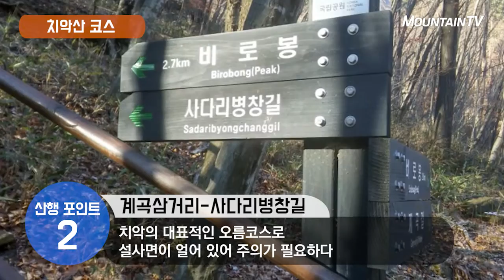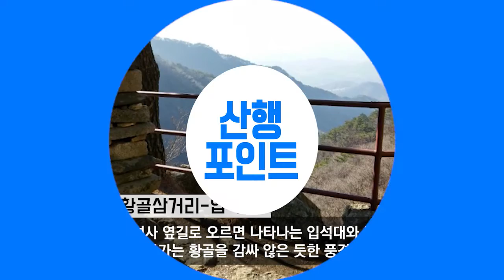치악산, 겨울 눈꽃 산행의 백미! 힐링코스를 소개합니다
*코스 소개자 : 마운틴TV 허종우 명예기자
*코스 정보 : 총거리 10km , 소요시간 4시간

1. 코스정보
구룡사 탐방센터~구룡사~사다리병창길~비로봉~황골삼거리~입석사~황골탐방센터

2. 코스특징
겨울 상고대의 대표적인 산, 치악산! 세렴폭포에서 시작되는 오름은 계단, 또 계단의 연속이다

3. 산행포인트
1  구룡사탐방센터-세렴폭포
잘 정돈된 등로에 계곡의 물소리와 함께 걷는다. 일반인들이 가장 많이 찾는 대표적인 힐링코스

2  계곡삼거리-사다리병창길
계단과 돌길의 연속으로 천천히 이동해야 한다. 치악의 대표적인 오름코스로 설사면이 얼어 있어 주의가 필요하다

3  사다리병창-비로봉 최대 난 코스
사다리병창을 지나면 터지기 시작하는 조망! 아이젠을 착용해야 하는 구간이며, 땀과 추위와의 싸움이시작된다. 쉬지 않고 올라야 체력을 비축할 수 있다. 굳이 쉼을 원하면 서서 살짝 쉬는 것이 좋다

4  비로봉-황골삼거리
비로봉에 서면 별천지가 펼쳐지며, 산그리메에 길게 드리운 운해를 보너스로 얻어갈 수 있다. 치악은 상고대의 밭이다. 숨이 막혀 올만큼 벅찬 감동으로 다가온다. 겨울 눈꽃산행의 백미다

5 황골삼거리-입석사
돌밭이라 조심스럽게 이동해야 한다. 입석사 옆길로  오르면 나타나는 입석대와 굽이굽이 돌아나가는 황골을 감싸 않은 듯한 풍경에 차분해진다